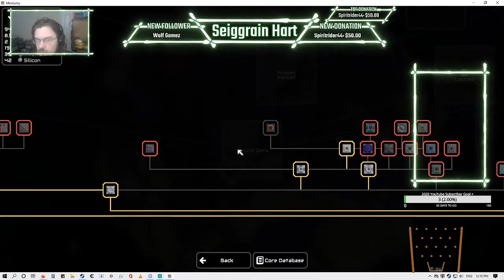Mindustry Modded Campaign 006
Please keep in mind, all content I create is in no way intended for children to be watching. I am a very vulgar person and WILL swear when the opportunity arises. I will not censor myself, nor will I hold back. I make sex jokes often. Again, my content is in no way, shape, or form, intended for children. You have been warned.

Mindustry is a hybrid tower-defense sandbox factory game. Create elaborate supply chains of conveyor belts to feed ammo into your turrets, produce materials to use for building, and defend your structures from waves of enemies. Features include a map editor, 24 built-in maps, cross-platform multiplayer and large-scale PvP unit battles.